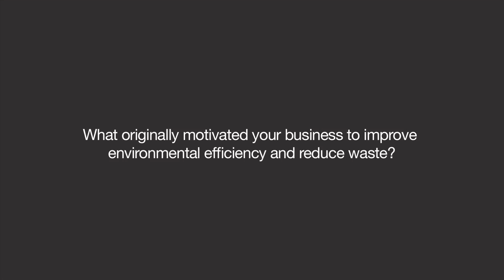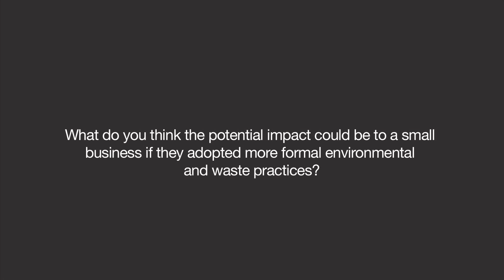Airbus UK - Environmental Efficiency and Reducing Waste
Please note the date of this video. While the core content remains relevant, some details (e.g. references to funding, legislation, subtitles or minor facts) may not reflect current standards.
Sylwer ar ddyddiad y fideo hwn. Er bod y cynnwys craidd yn parhau i fod yn berthnasol, efallai na fydd rhai manylion (e.e. cyfeiriadau at gyllid, deddfwriaeth, is-deitlau neu ffeithiau mân) yn adlewyrchu safonau cyfredol. Damon Hill, Head of Environment, Health and Safety at Airbus in the UK, talks about the Airbus approach to environmental efficiency and reducing waste.

Airbus UK recently (2013) won the Welsh Local Authority Building Control Award for best sustainable development, with the build of its north factory at Broughton.

The pioneering state of the art manufacturing facility cost £400 million, and makes carbon-fibre wings for Airbus's new A350 airliner.

Bigger than Wembley Stadium, it is one of the largest manufacturing facilities to be built in the UK in recent years, covering a total area of over 46,000 square metres. Optimised for energy savings, the factory's power comes in part from three large solar tracking arrays, a wood pellet biomass power plant boiler and a 100kw Air Source Heat Pump. Rainwater harvesting has also been provided via a new drainage system.